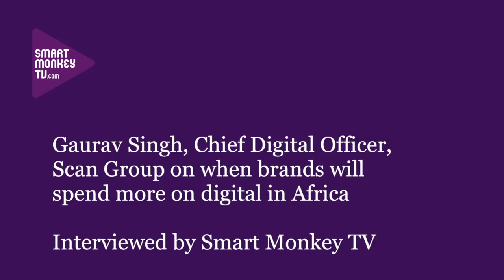Gaurav Singh, Chief Digital Officer, Scan Group on when brands will spend more on digital in Africa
Gaurav Singh, Chief Digital Officer, Scan Group talks about how an increasing number of Africa's citizens have access to digital devices (he cites 44% in Kenya) and that soon advertising spending will come to reflect this with a transition to digital online and social media. The interview covers: the range of spending amongst existing brands; his desire to see the digital agency take over the traditional role of the advertising agency; and his timescale for when the transition will take place.